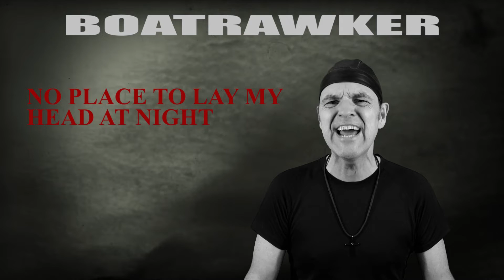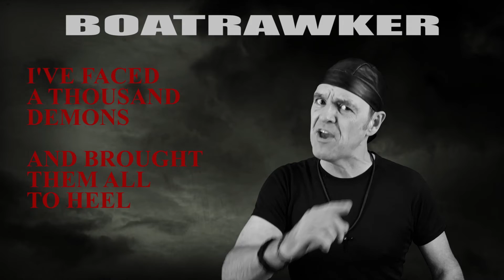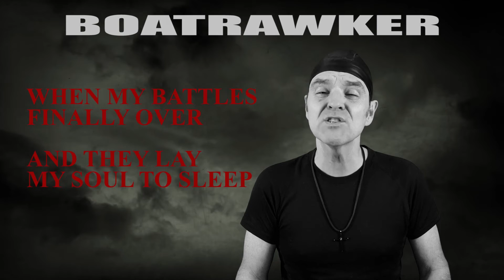Man in the Arena by BR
A Boatrawker Original to Jack you up!

RAWK ON!!!